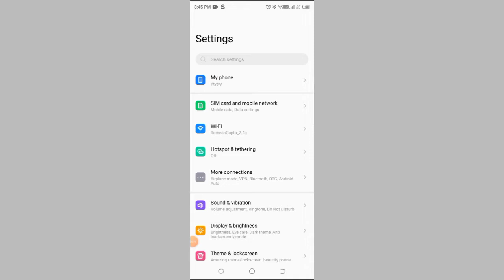How to change font size in Tecno spark 7 , display setting